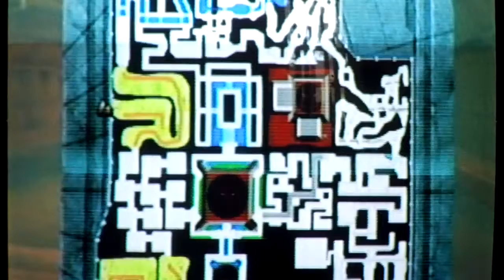Let's Play Jak II (Hero Mode) Episode 14 (Season Premiere): Boring... ¿Donde está "The Shadow"?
Season Two Premiere (Act Two) of Let's Play Jak II on Hero Mode, Episode 14. In this premiere episode, COMPUTEROSIS takes on two "boring" missions... well, one's boring and the other is too easy according to COMPUTEROSIS. And, later, COMPUTEROSIS meets "The Shadow"... for the third time. (See Episode 1 for clarification.)